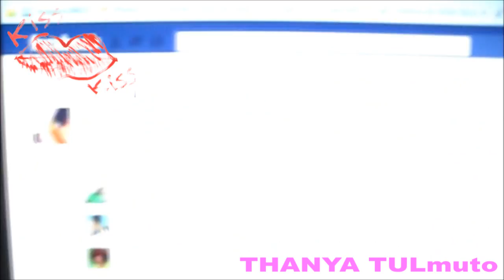Thânya Tulmuto Alô para Galerinha da Sua Rede Social do Facebook - Parte 3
Thânya TULmuto mais uma vez aprontando com seus seguidores e mandando beijinhos para sua galera do FACEBOOK, veja mais uma palhaçada da Drag Queen...

Edição: @geniorafa